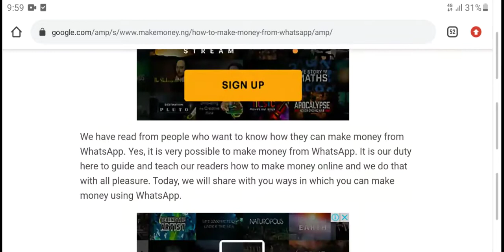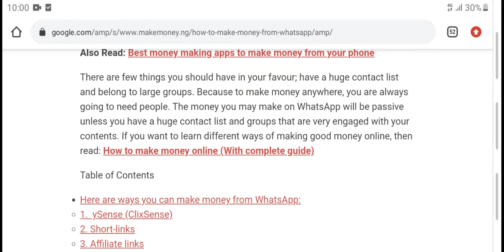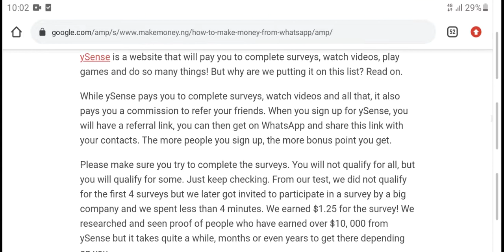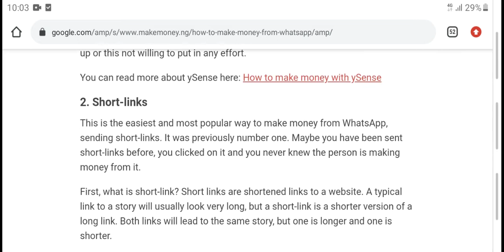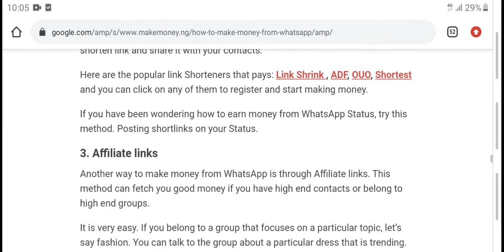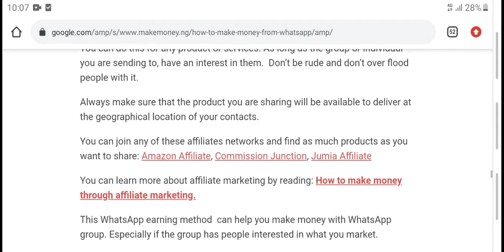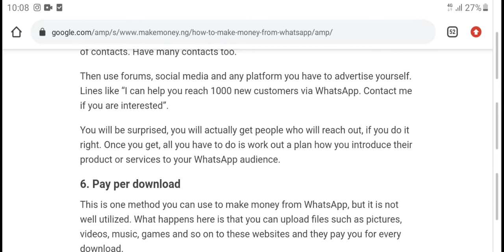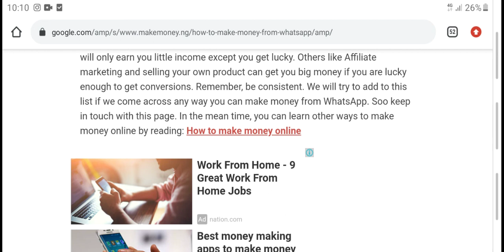How to make money from WhatsApp || rashid channa tv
We have read from people who want to know how they can make money from WhatsApp. Yes, it is very possible to make money from WhatsApp. It is our duty here to guide and teach our readers how to make money online and we do that with all pleasure. Today, we will share with you ways in which you can make money using WhatsApp